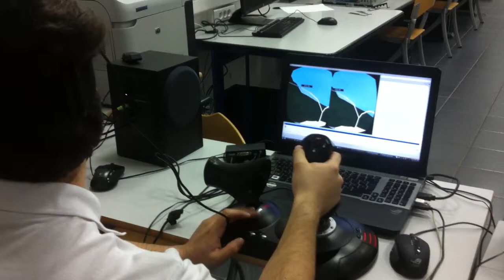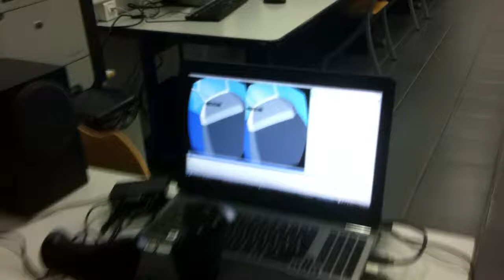[Oculus Rift] [Annwvyn] RiftDogFighter flight test - French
À l'école en train de s'amuser à tester un prototype non terminé d'un jeu utilisant mon moteur "Annwvyn" sur un kit de développement Oculus Rift v1.

Playing around with a rift at school with an unfinished game prototype using my GameEngine "Annwvyn" on an Oculus Rift DK1